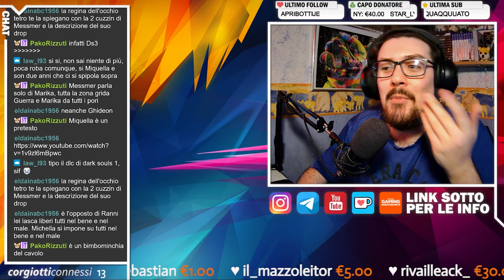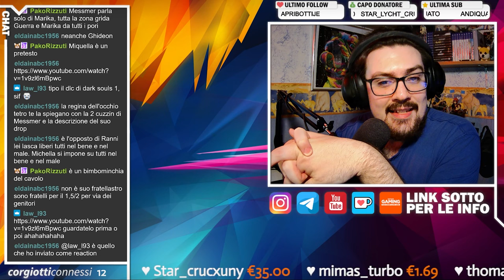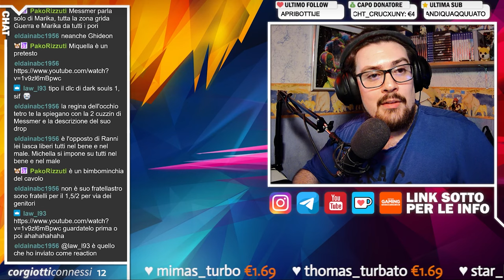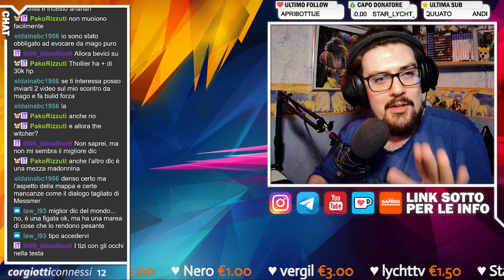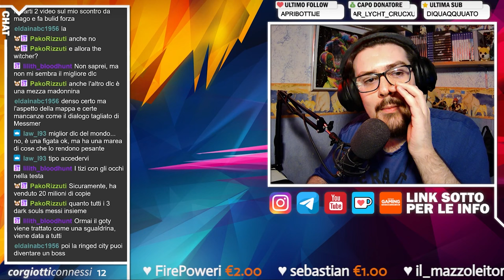🔴 CHIACCHIERE DA CANI | Elden Ring: Shadow of the Erdtree - Eccelso? Non penso!